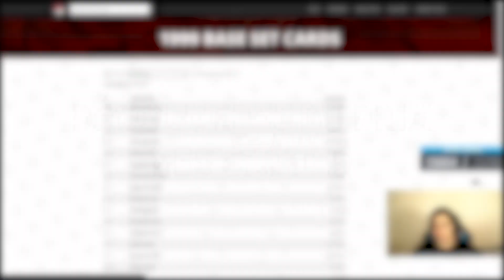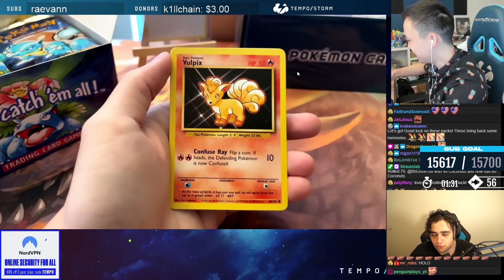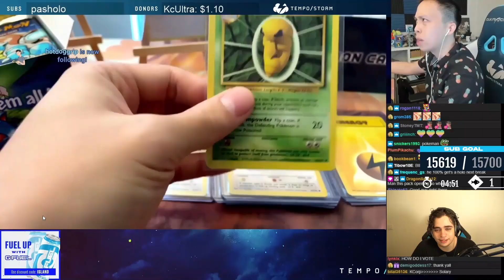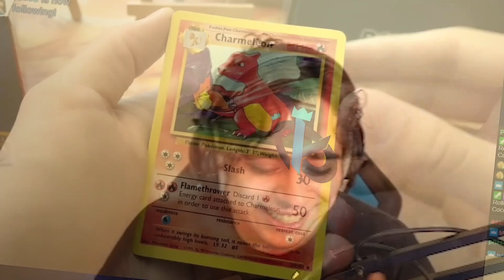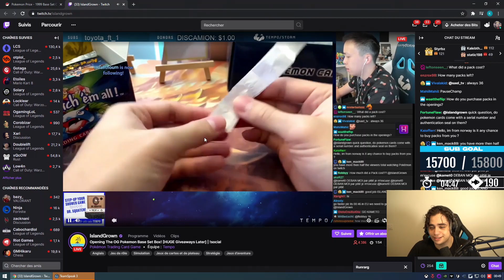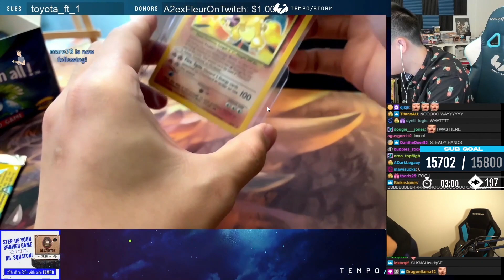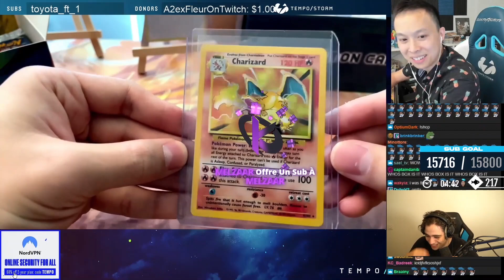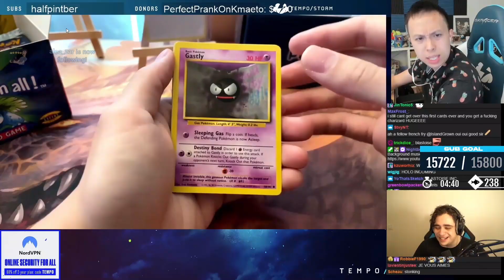💰 Kameto drop un DRACAUFEU à 10 000€ dans d'anciens BOOSTERS POKEMON !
Une dinguerie en live ! La Kcorp investit 2000€ pour acheter deux boosters de la première édition de carte Pokémon. On aurait pu ne rien gagner, mais comme d'habitude notre CEO utilise sa chance et drop la carte la plus rare de la collection: le Dracaufeu holographique!